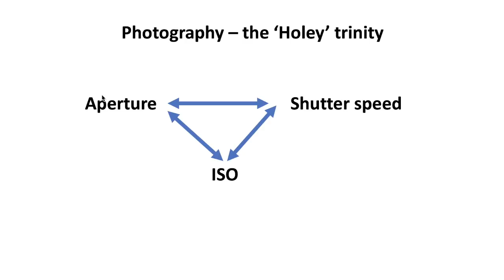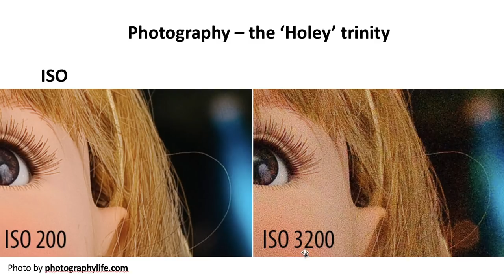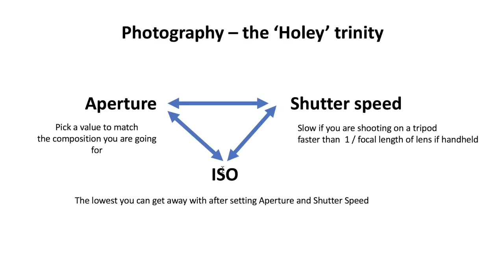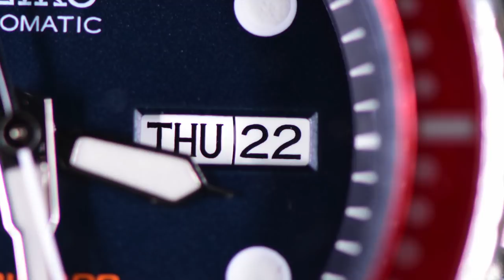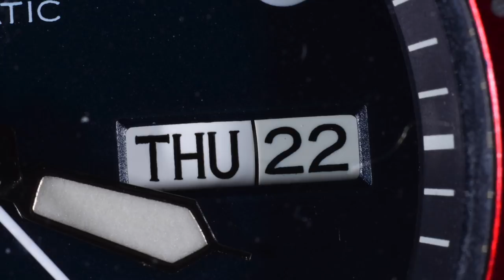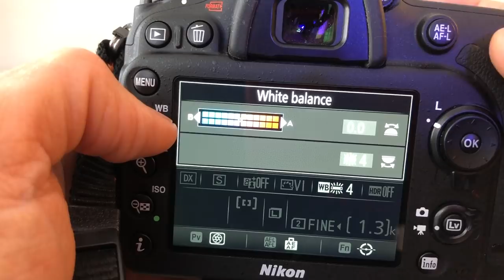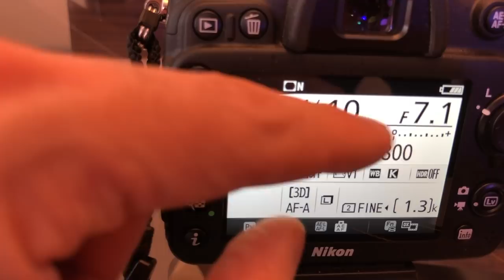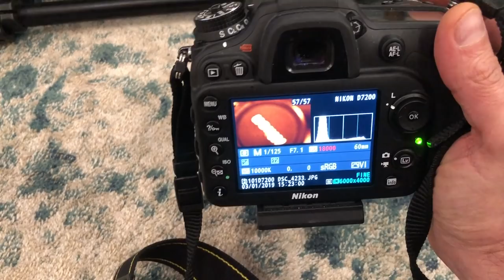Reef photography guide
An in-depth video on how to photograph fish and corals in your reef tank. Its a long one, so get some popcorn, your camera gear, and photograph along.

I've broken down the video as following:
1) Theory 1:06
2) Camera and lenses 8:16
3) Extension tubes 16:38
4) Tripods 18:24
5) Flash 19:44
6) My typical lens choices 20:36
7) Pre-shoot 1- clean glass 21:20
8) Pre-shoot 2 - change light on tank 22:16
9) Pre-shoot 3 - set white balance on camera 25:04
10) Pre-shoot 4 - positioning 26:32
11) Camera settings for corals & fish - 27:10
12) How to focus - 33:00

Equipment used:
Nikon DSLR

Nikon 40mm f/2.8G AF-S DX Micro NIKKOR Lens

Nikon AF-S Micro-NIKKOR 60mm f/2.8G ED Lens

Nikon 105mm f/2.8G IF-ED AF-S VR Micro-Nikkor Lens

Nikon AF FX Micro-NIKKOR 200mm f/4D IF-ED Fixed Zoom Lens with Auto Focus for Nikon DSLR Cameras

Nikon 50mm f/1.8D AF Nikkor Lens for Nikon Digital SLR Cameras

Kenko Auto Extension Tube Set DG 12mm, 20mm, and 36mm Tubes for Nikon AF Digital and Film Cameras